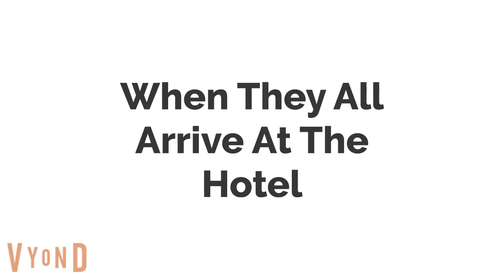The Pj Masks Villians Bring R Rated Films To School/Grounded